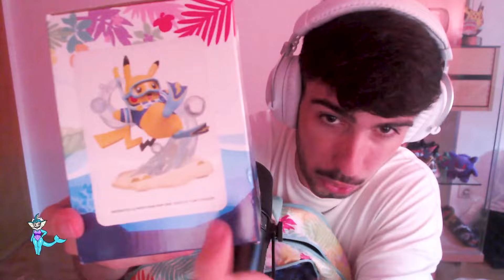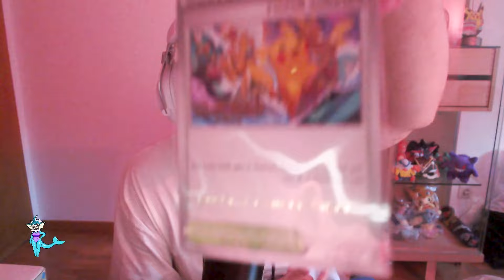MIS COMPRAS DEL MUNDIAL DE HONOLULU PARA VOSOTROS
¿QUIERES MEJORAR EN POKÉMON COMPETITIVO?